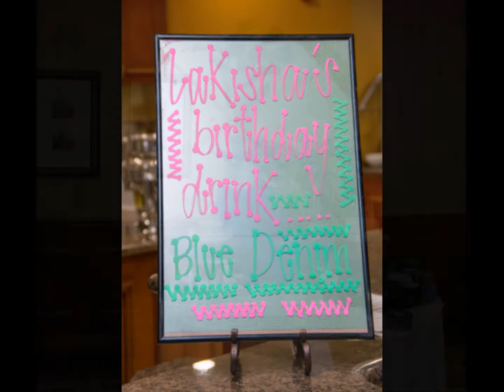Kisha's 40th Birthday Celebration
Hilton Garden Inn Atlanta West - Lithia Springs, GA
Services Provided By - Stafford Photography